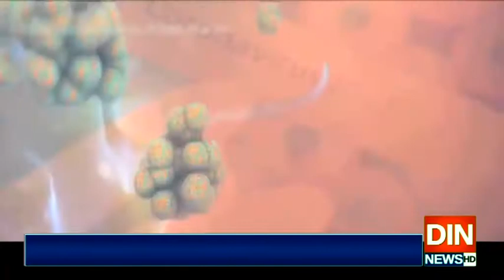کرونا وائرس مزید78جانیں لے گیا